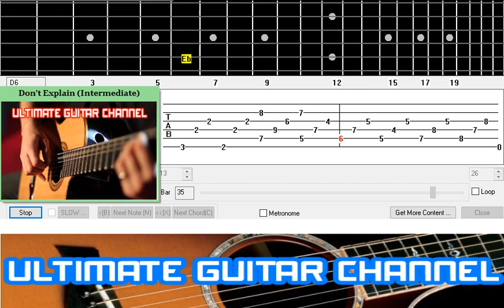[Guitar Solo Tab] Don't Explain - Billie Holiday (Intermediate)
Billie Holiday's tune fingerstyle chord melody guitar intermediate arrangement played in the key of Em.